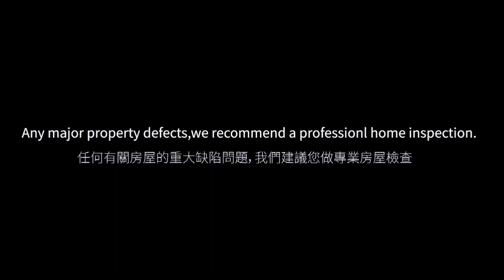【Eng Sub】湾区卖房：如何把房子卖到更高的价格？| 卖房前有哪些准备工作？| How to sell your house for a higher price？湾区房产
大家好！我是Heather，一个热爱烹饪、擅长马术运动、滑雪单板、钢琴弹唱的Real Estate Broker , 也是Artech Realty的创始人。2012年起从事地产行业，曾就任于湾区最大的华人商业地产公司GD Commercial担任VP International Investment一职。YouTube频道主要是和大家分享我的地产知识心得与经验，和我在硅谷的一些生活片段，偶尔也会选择性解析部分实时热门话题。在这里，总有那么一个我的碎碎念，会变成那份对你有价值的信息。欢迎大家在评论区给我留言。

Hello everyone!

This is Heather, I am a Real Estate Broker and the founder of Artech Realty. In sharing my real estate experience, my goal is to provide more informative real estate knowledge for all property owners and prospective investors. Looking forward to our new journey, let's start from here.